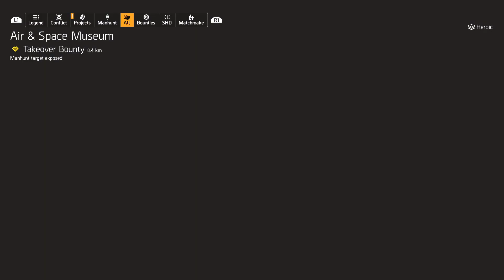HF OREO MANHUNT MOMENTO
Tom Clancy's The Division 2_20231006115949